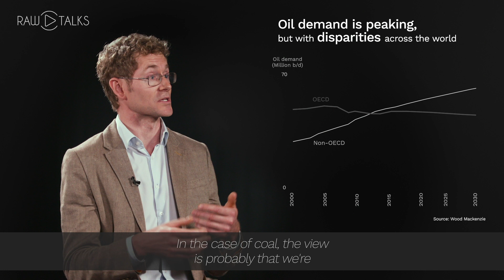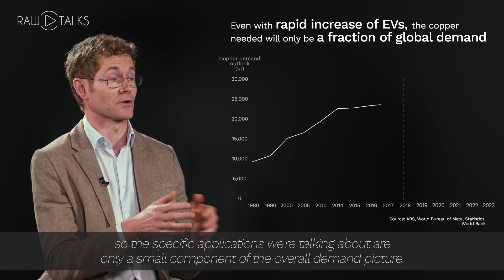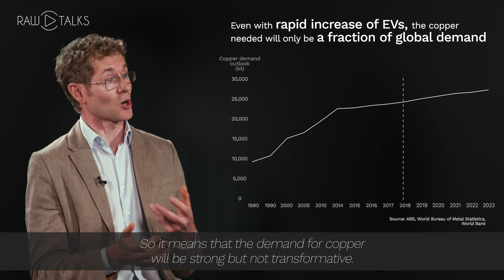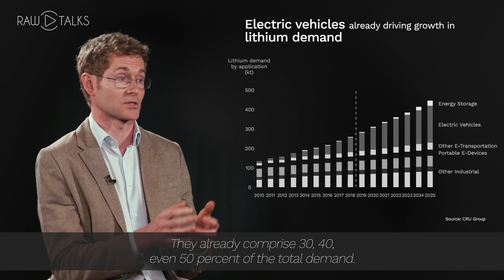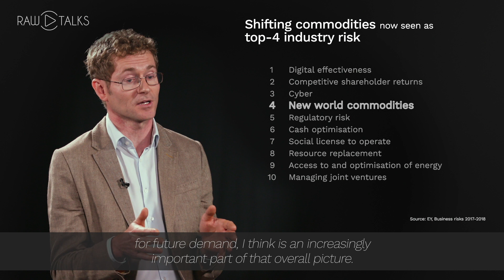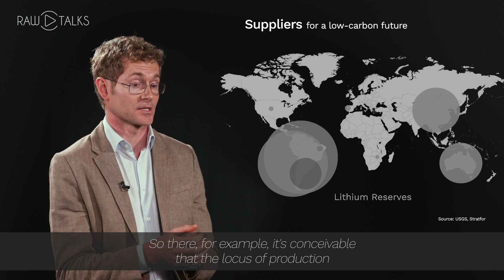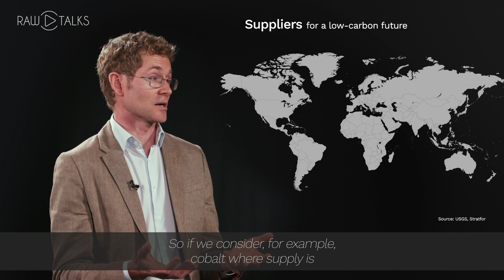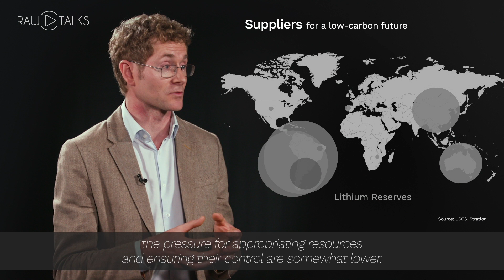Minerals in a Low-Carbon Future | Highgrade with Ben Jones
The Stone Age. The Bronze Age. The Iron Age. Our use of minerals has gone hand-in-hand with human development.

As we move towards a low-carbon future, are we at the brink of a new minerals age? We ask Ben Jones, from CRU Group, about the likely winners and losers from this fundamental shift.

The beginning of another material conversation.